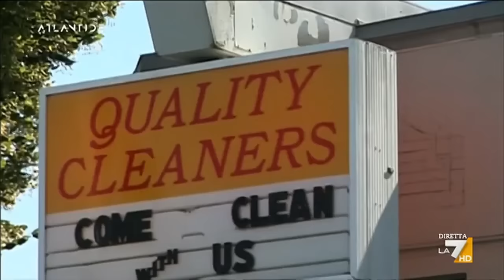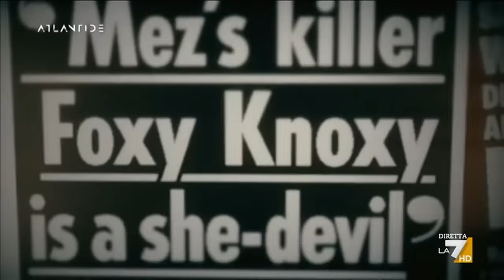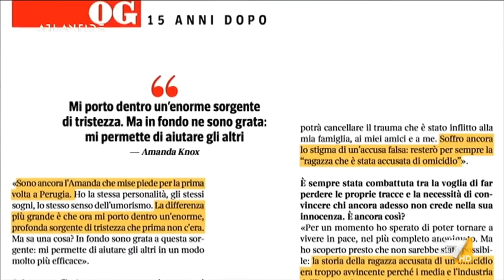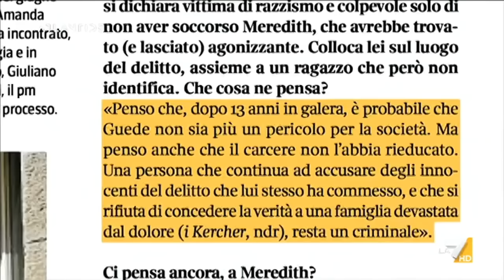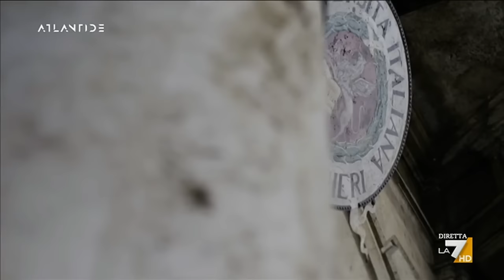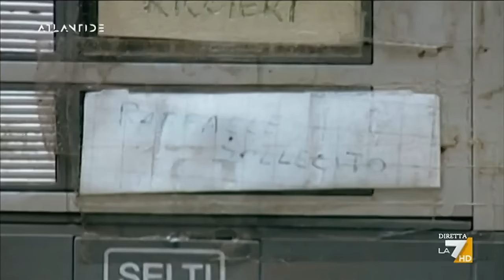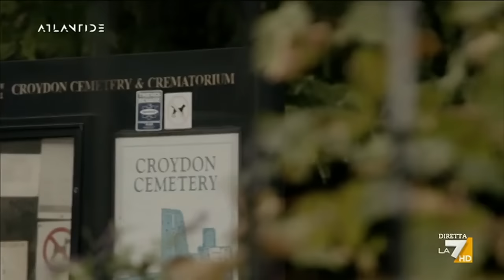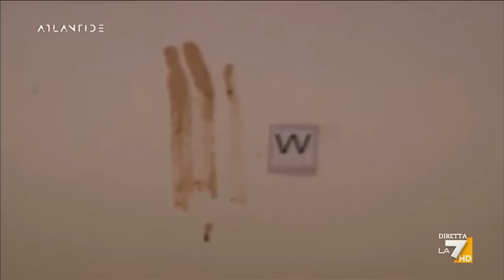L'ultima notte di Meredith Kercher - Atlantide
03 novembre 2022 - Atlantide